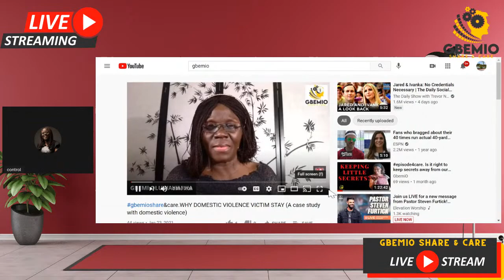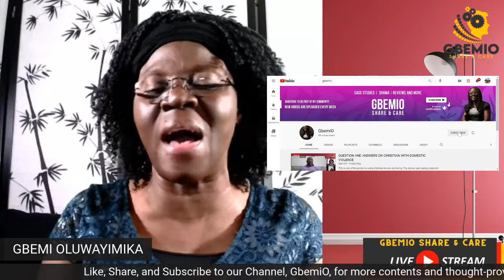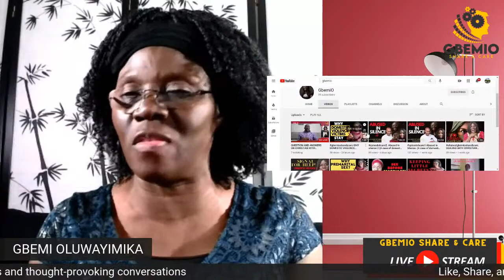episode6special.QUESTION AND ANSWERS ON ABUSE IN SILENCE (A case of study on Domestic abuse)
Question and answer on abuse in silence (a case of domestic violence). This is one of the problems some Christian homes are facing. The silence surrounding domestic violence affects all of us. It tends to be a big secret. We attend church service every Sunday but our hearts are far away from the altar. A lot of victims always choose the option to keep mute because they don't want to expose their spouse. This live program will help bring a solution to a lot of people to get the right biblical aspect of domestic violence